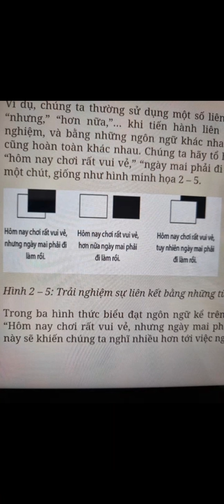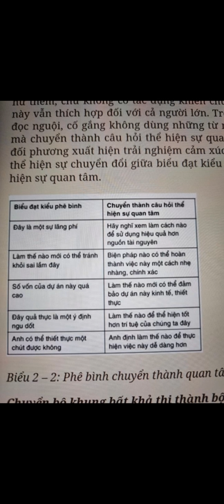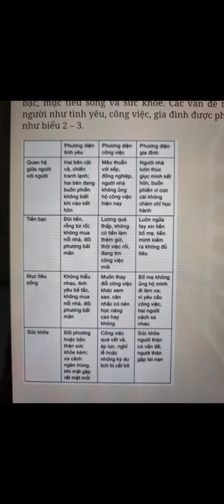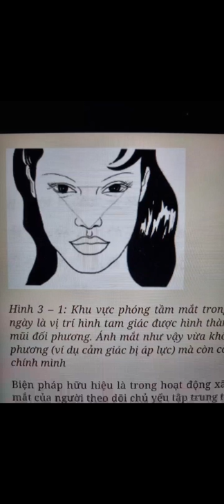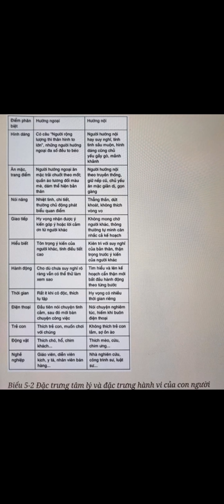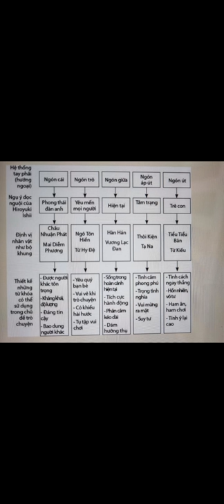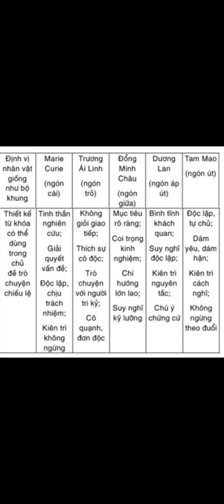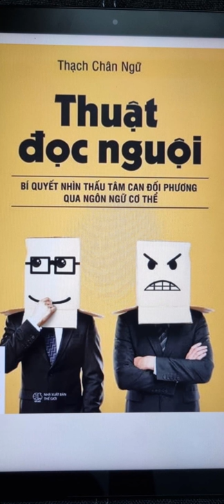Thuật Đọc Nguội - Audiobook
Thuật Đọc Nguội – Thạch Chân Ngữ

Thuật Đọc Nguội – Bí quyết nhìn thấu tâm can đối phương qua ngôn ngữ cơ thể
Một trong những vai trò nổi bật nhất của tâm lý học là cải thiện quan hệ giữa con người với con người. Thế nhưng, thật đáng tiếc, nhiều cuốn sách tâm lý ngoài giới thiệu một số kiến thức chuyên môn lại không thể cung cấp cho người đọc những kỹ năng mang tính ứng dụng chuẩn xác và hiệu quả.
Làm thế nào để có thể áp dụng hiệu quả tâm lý học vào quan hệ giao tiếp ? Nhà giáo Hiroyuki Ishii (Nhật Bản) đã phát triển một kỹ năng giao tiếp mang tính thực tế cao – thuật đọc nguội. Trong tình huống không có sự chuẩn bị trước, kỹ năng này dùng để nắm bắt tâm lý của đối phương và dự báo sự việc sẽ diễn ra trong tương lai, nhờ đó có thể nhanh chóng được đối phương tin tưởng.
Trong cuộc sống hằng ngày, việc sử lý các vấn đề như: quan hệ với khách hàng, ứng xử với sếp và nhân viên, làm thế nào để xây dựng mối quan hệ than thiết với người khác giới, làm thế nào để phát triển nhiều hơn nữa các mối quan hệ xã hội…khiến chúng ta đau đầu. Mục đích duy nhất của cuốn sách này là giúp bạn giải quyết những vấn đề kể trên: hướng dẫn bạn cách chung sống hòa thuận với mọi người trong công việc, đời sống. Qua việc đọc cuốn sách này, bạn sẽ dễ dàng nắm vững và vận dụng kỹ năng giao tiếp xã hội, giúp bạn phát huy sức hấp dẫn, được chào đón mọi lúc mọi nơi, dễ dàng chiếm được cảm tình và niềm tin của mọi người.

- STK: hoadeptrai
- CTK: CHAU NHUT HOA (TPBank chi nhánh Hồ Chí Minh)
- Momo: 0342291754 ( CHAU NHUT HOA)

XIN CHÂN THÀNH CẢM ƠN BẠN ĐÃ LẮNG NGHE